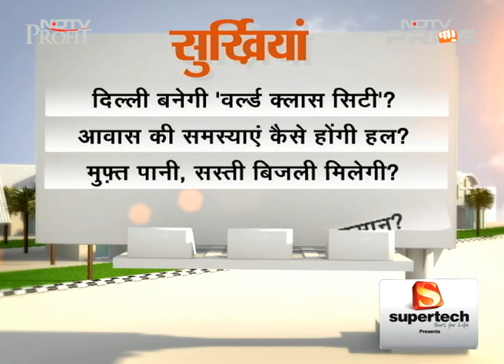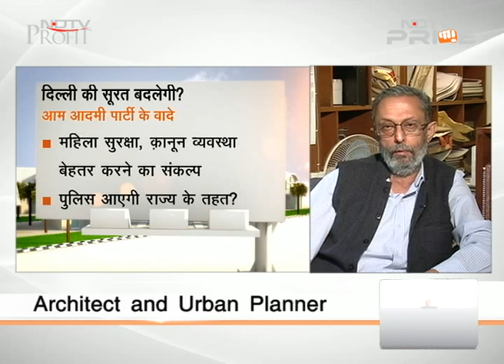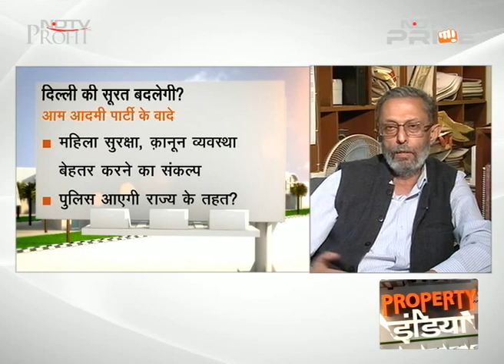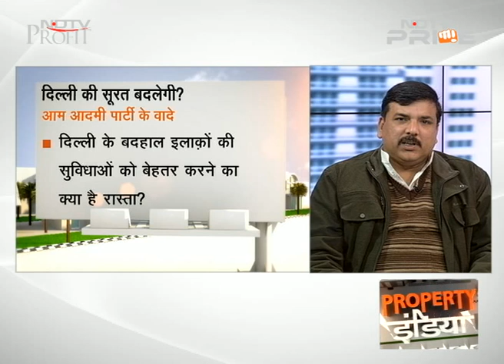Will AAP's election promises for Delhi be fulfilled?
With several infrastructure projects promised by the AAP party in its manifesto before the Delhi elections, experts on Property India explain the monetary and administrative needs for fulfilling them. With the primary stakeholders of planning and development in Delhi - the MCD, NDMC and DDA - not reporting to the state government as of now, will the Delhi government manage to achieve its goals? We discuss. (Audio in Hindi)